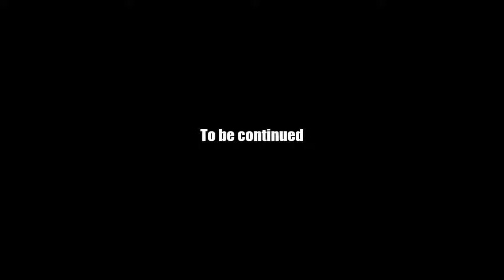AQ Worlds "Face Off" (Part 21.3)